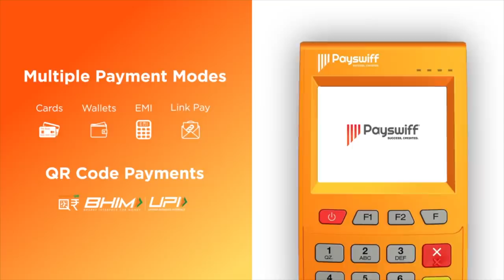மணிப்பூர் தீர்ப்பு: OPS பதவி தப்புமா? - எஸ்.பி. லக்ஷ்மணன் பார்வையில் | Episode 28